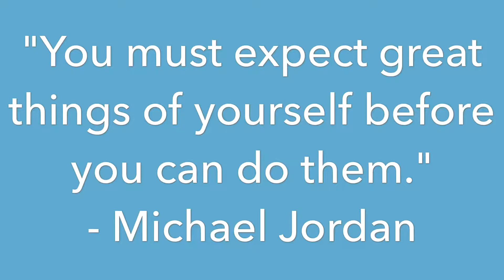347/365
“You are what you do, not what you'll say you do."